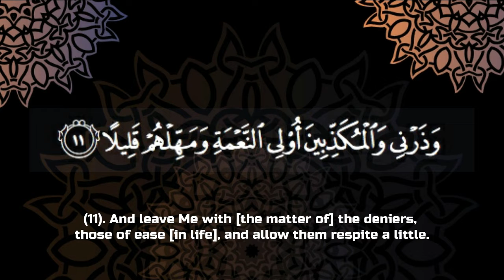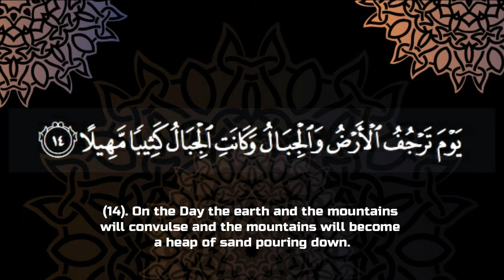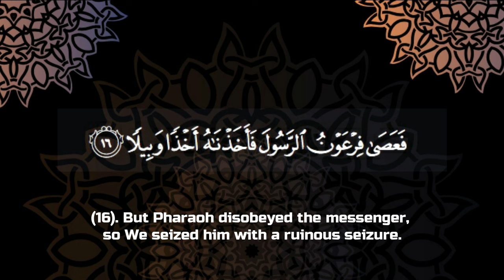Quran Recitation Surah Al-Muzzammil Verse 10-16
FULL QURAN SURAH's NAME
01.Surah Al-Fatihah
02.Surah Al-Baqarah
03.Surah Al-imran
04.Surah An-Nisa
05.Surah Al-Ma'idah
06.Surah Al- An'am
07.Surah Al- A`raf
08.Surah Al-Anfal
09.Surah At-Tawbah
10.Surah Yunus
11.Surah Hud
12.Surah Yusuf
13.Surah Ar-Ra`d
14.Surah Ibrahim
15.Surah Al-Hijr
16.Surah An-Nahl
17.Surah Al-'Isra
18.Surah Al-Kahf
19.Surah Maryam
20.Surah Taha
21.Surah Al-'Anbya'
22.Surah Al-Haj
23.Surah Al-Mu'minun
24.Surah An-Nur
25.Surah Al-Furqan
26.Surah Ash-Shu`ara
27.Surah An-Naml
28.Surah Al-Qasas
29.Surah Al-`Ankabut
30.Surah Ar-Rum
31.Surah Luqman
32.Surah As-Sajdah
33.Surah Al-'Ahzab
34.Surah Saba'
35.Surah Fatir
36.Surah Ya-Sin
37.Surah As-Saffat
38.Surah Sad
39.Surah Az-Zumar
40.Surah Ghafir
41.Surah Fussilat
42.Surah Ash-Shuraa
43.Surah Az-Zukhruf
44.Surah Ad-Dukhan
45.Surah Al-Jathiyah
46.Surah Al-'Ahqaf
47.Surah Muhammad
48.Surah Al-Fath
49.Surah Al-Hujurat
50.Surah Qaf
51.Surah Adh-Dhariyat
52.Surah At-Tur
53.Surah An-Najm
54.Surah Al-Qamar
55.Surah Ar-Rahman
56.Surah Al-Waqi`ah
57.Surah Al-Hadid
58.Surah Al-Mujadila
59.Surah Al-Hashr
60.Surah Al-Mumtahanah
61.Surah As-Saf
62.Surah Al-Jumu`ah
63.Surah Al-Munafiqun
64.Surah At-Taghabun
65.Surah At-Talaq
66.Surah At-Tahrim
67.Surah Al-Mulk
68.Surah Al-Qalam
69.Surah Al-Haqqah
70.Surah Al-Ma`arij
71.Surah Nuh
72.Surah Al-Jinn
73.Surah Al-Muzzammil
74 Surah Al-Muddaththir
75.Surah Al-Qiyamah
76.Surah Al-'Insan
77.Surah Al-Mursalat
78.Surah An-Naba'
79.Surah An-Nazi'aat
80.Surah Abasa
81.Surah At-Takwir
82.Surah Al-Infitaar
83.Surah Al-Mutaffifin
84.Surah Al-Inshiqaq
85.Surah Al-Burooj
86.Surah At-Tariq
87.Surah Al-A'la
88.Surah Al-Ghaashiyah
89.Surah Al-Fajr
90.Surah Al-Balad
91.Surah Ash-Shams
92.Surah Al-Lail
93.Surah Ad-Duha
94.Surah Ash-Sharh
95.Surah At-Tin
96.Surah Al-Alaq
97.Surah Al-Qadr
98.Surah Al-Baiyyinah
99.Surah Az-Zalzalah
100.Surah Al-Aadiyaat
101.Surah Al-Qari'ah
102.Surah At-Takaathur
103.Surah Al-Asr
104.Surah Al-Humazah
105.Surah Al-Feel
106.Surah Quraish
107.Surah Al-Maa'oon
108.Surah Al-Kauthar
109.Surah Al-Kaafiroon
110.Surah An-Nasr
111.Surah Al-Masad
112.Surah Al-Ikhlaas
113.Surah Al-Falaq
114.Surah An-Naas